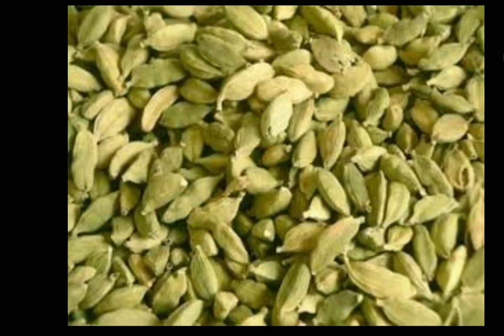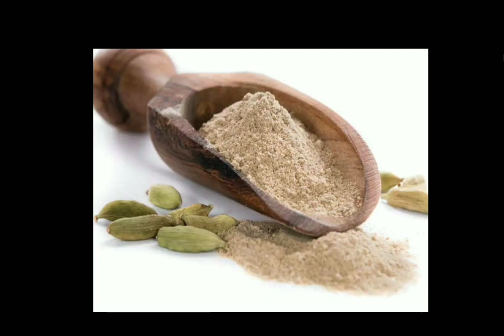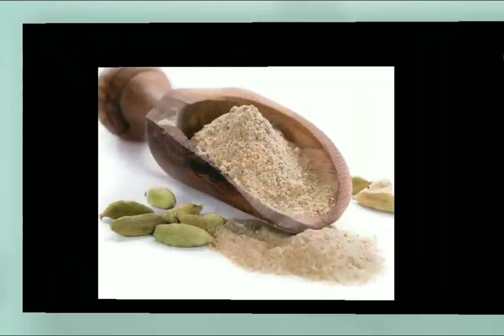Uses of cardamom/Home remedies/Siddha medicine/Dr.R.Bharathi Suresh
This video says about the herbal cardamom seeds which highly useful to cure many disease.Easy health tips from herbals.

இந்த காணொலி காட்சியில் ஏலக்காயின் மருத்துவ குணங்கள் பற்றி கூறப்பட்டுள்ளது.